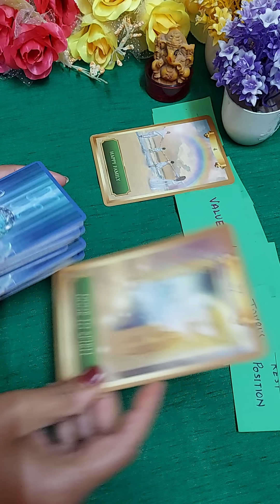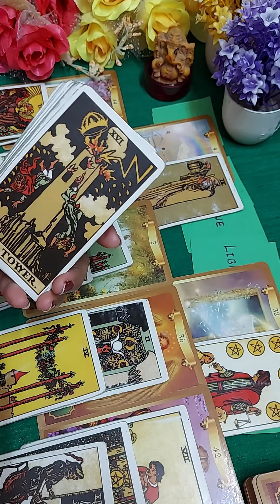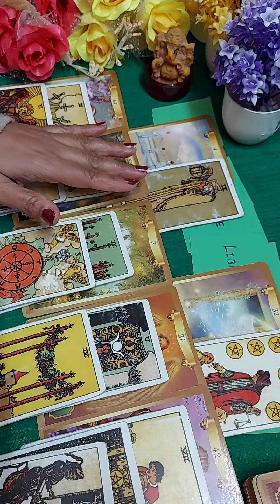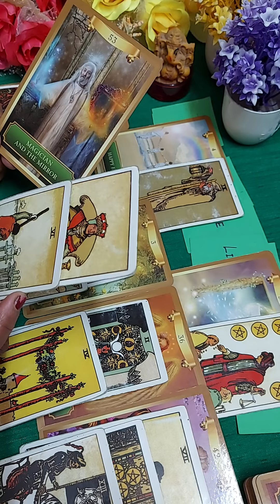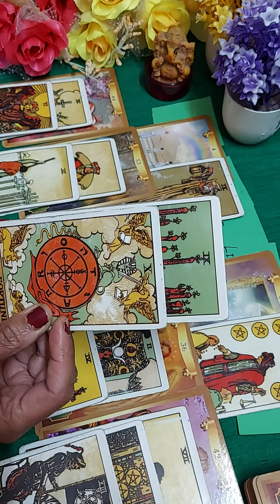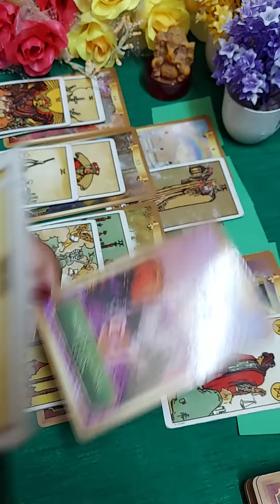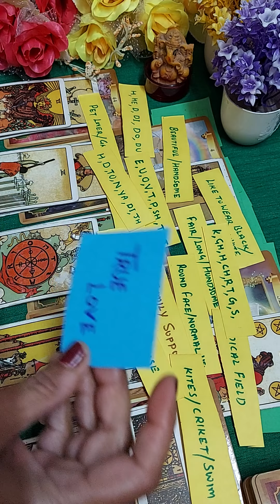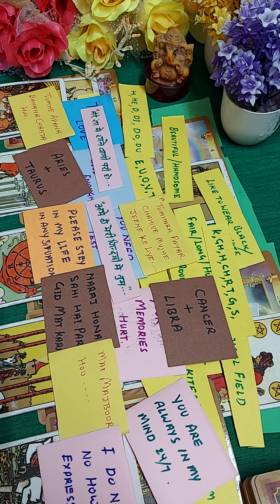❤Unki deep true feelings, Actions, messages, songs,outcome ❤ Timeless.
Hi everyone

This is a general reading about unki deep feelings, Actions kya hai.It may or may not resonate with everyone.